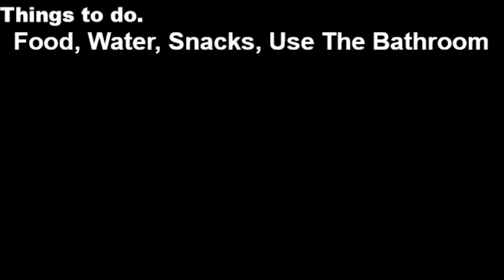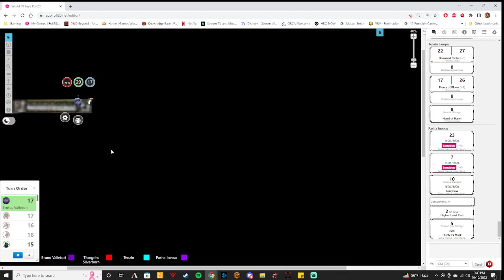Witch Moon Vale Ep 47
the party continues the assault to retake the gate ward.